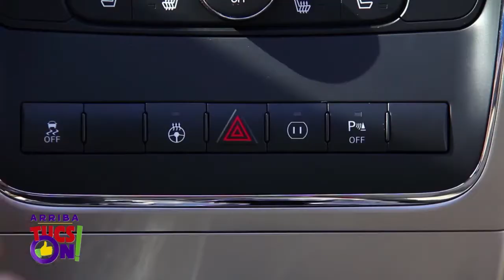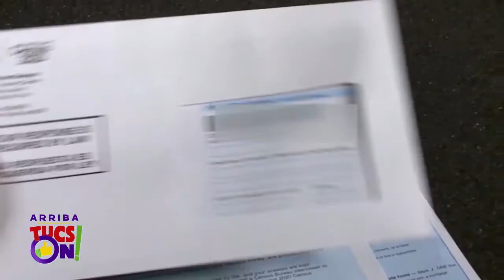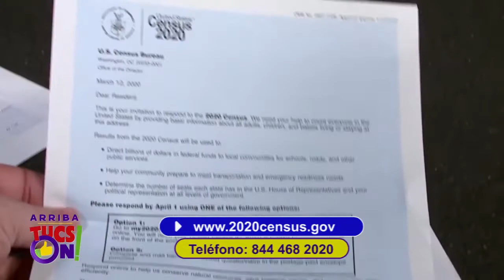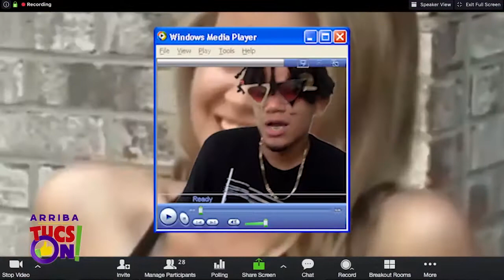Arriba Tucson 09 26 20